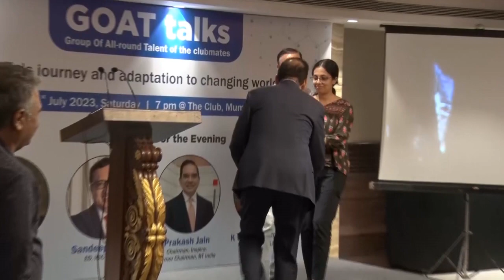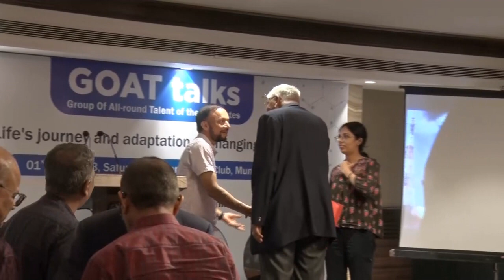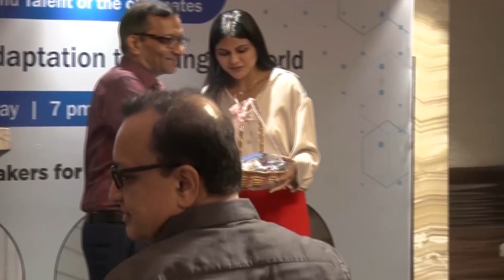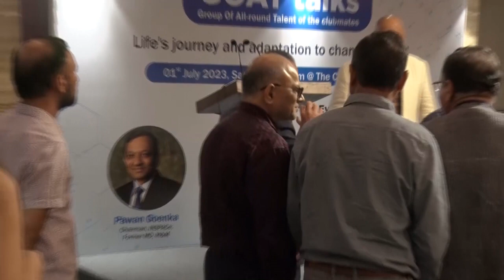Memento (GOAT Talks July 1, 2023)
GOAT Talks by the club mates (Prof Vineeta Dwivedi; Mr R Suresh; Mr K Venkataramanan; Mr Prakash Jain; Dr Pawan Goenka, 1/July/23)
Session Theme: - Leadership in the age of Technology